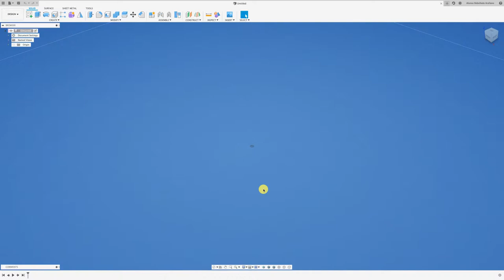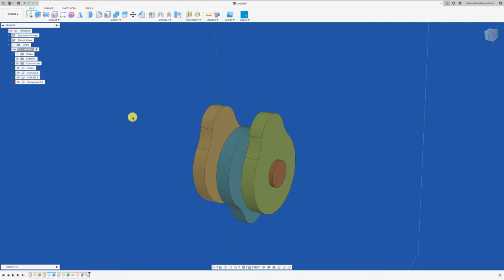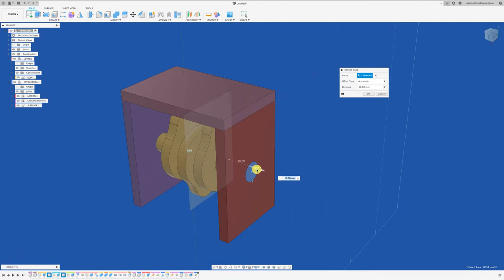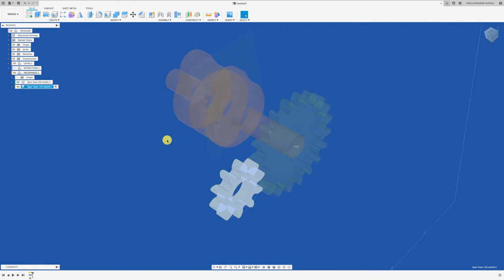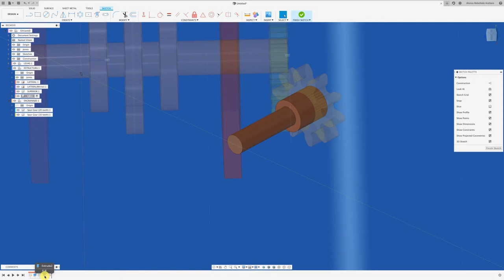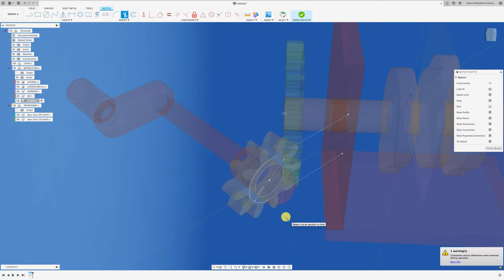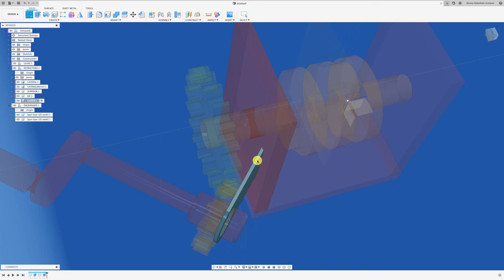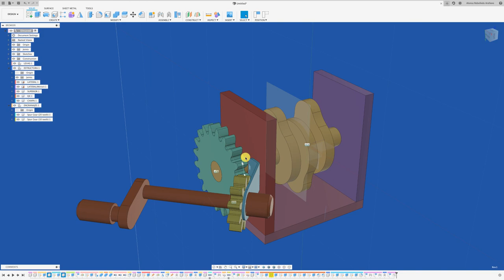FUSION 360 #192: AUTOMATA PARTE 1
Paso a Paso construyendo la PARTE 1, Diseño de Autómata, aplicando: engranajes, levas, etc.